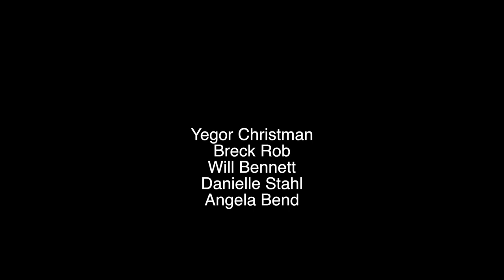Little Bastard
Choreo and Editing by Greg Poljacik
Fighters:
Yegor Christman - Little Bastard
Breck Rob - Burly Bronson
Will Bennett - Sneaky Pete
Danielle Stahl - Choked out Charlene
Angela Bend - "I got thrown into a tree" Tonia a.ka. "Tammy"